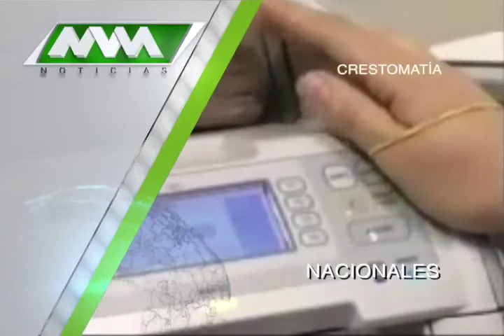MVM Televisión trae para ti las mejores noticias Nacionales